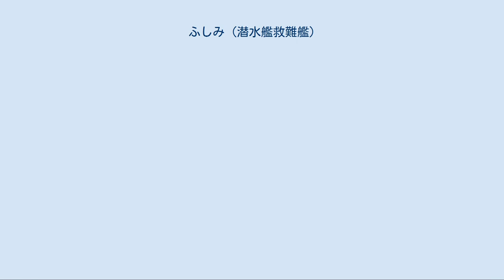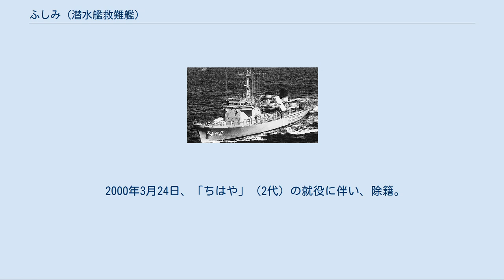ふしみ (潜水艦救難艦)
ふしみ（ローマ字：JDS Fushimi, ASR-402）は、海上自衛隊の潜水艦救難艦。
計画番号はJ108。
 艦名は伏見城に由来し、この名を受け継いだ日本の艦艇としては3代目。
 海上自衛隊では、昭和34年度計画で「ちはや」を建造し、潜水艦救難艦の運用に着手した。
当時、海上自衛隊の潜水艦は呉基地に集中配備されており、同艦も呉を母港として潜水艦部隊の支援に当たっていた。
しかしその後、潜水艦部隊の増勢に伴って、横須賀基地にも潜水艦基地が置かれるようになったことから、こちらに配備するための2隻目の潜水艦救難艦として建造されたのが本艦である。
 本艦は、基本的には「ちはや」の発展型であるが、予算不足のために一部スペックダウンを余儀なくされた部分もあるとされている。
「ちはや」と同様、コスト低減の必要から設計手法は商船構造、また船型は全通2層甲板を備えた遮浪甲板型だが、煙突は2本になっている。
また洋上作業の円滑化のため、減揺水槽（ART）も装備された。
 主機関としては、この時期の補助艦艇で一般的であったVV22/30シリーズの系譜に連なるV型6気筒機関である川崎造船MAN V6V22/30ATLディーゼルエンジン2基によって推進器1軸を推進する方式とされた。
推進器が可変ピッチ・プロペラとされたのも同様である。
 潜水艦救難装置は、基本的には「ちはや」と同様にレスキュー・チェンバーを用いたものである。
このシステムでは、遭難潜水艦を発見したのちにまず4点係留方式によって救難艦を固定するが、この際に使用する大型の係留浮標（スパット）は煙突前方の両舷に搭載されており、鮮やかなインターナショナル・レッド（朱赤）の塗装と相まって、この世代の潜水艦救難艦の外見上の特徴となった。
また錨は艦尾甲板両舷に搭載されており、右舷装備のものを前から1番・3番錨、また左舷装備のものを前から2番・4番錨とされていて、浮標にもこれに対応した番号が付されている。
錨の重量は1個あたり1.8トンである。
レスキュー・チェンバーは艦尾甲板左舷に搭載されている。
「ちはや」のレスキュー・チェンバーはアメリカ海軍から譲渡されたものであったのに対し、本艦では国産機とされている。
耐圧容器は高さ4.7メートル、直径2.4メートルであり、「ちはや」のものより一回り大きい。
操作員2名のほか、要救助者8名を収容できる。
 なお作業艇としては、同年度計画で装備化されたFRP製の11メートル作業艇が採用された。
また作業艇の揚降も、従来はクレーン方式であったのに対して、本艦では重力型ボート・ダビットとされている。
 また潜水艦への補給物資を増加させるとともに魚雷収容能力を付与するなど、潜水母艦としての能力も強化された。
 「ふしみ」は、第3次防衛力整備計画に基づく昭和46年度計画潜水艦救難艦1102号艦として、住友重機械工業浦賀造船所で1968年11月5日に起工され、1969年9月10日に進水、1970年2月10日に就役し、第1潜水隊群に直轄艦として編入され横須賀に配備された。
 1973年10月16日、自衛艦隊隷下に第2潜水隊群が新編され直轄艦として編入。
 1985年3月27日、第1潜水隊群所属の「ちはや」（初代）が特務艦に種別変更されたことにより、同群に編成替え、定係港も呉に転籍。
 2000年3月24日、「ちはや」（2代）の就役に伴い、除籍。